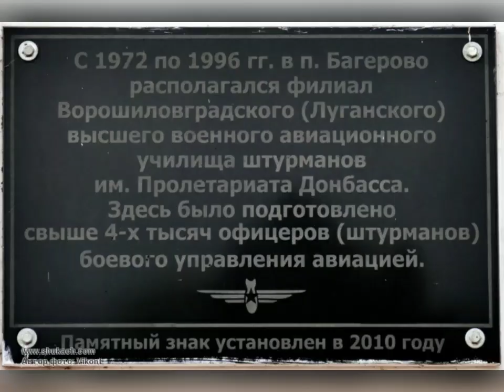9 февраля 2022 г.(4) ● г. ВОРОШИЛОВОГРАД. ВВВАУШ. PAI-54.